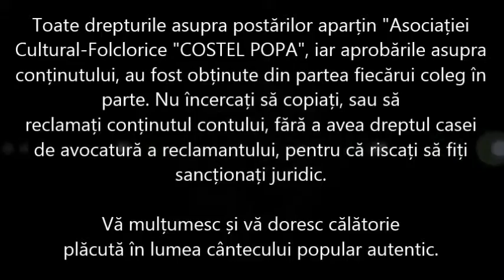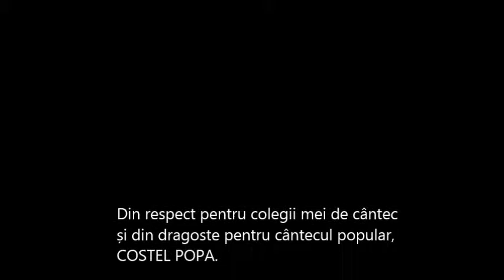Costel Popa - Canta cucu pe-un delut (Zi nastere Ov. Furnea 2014)